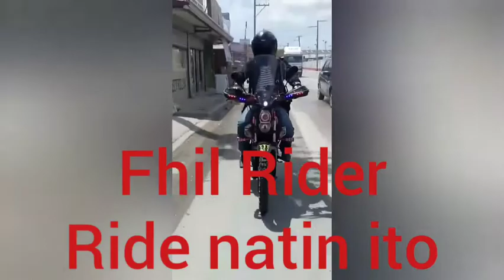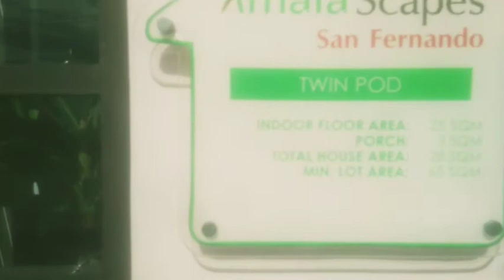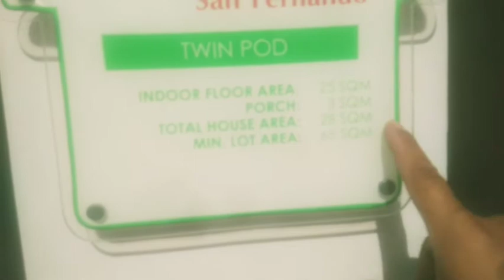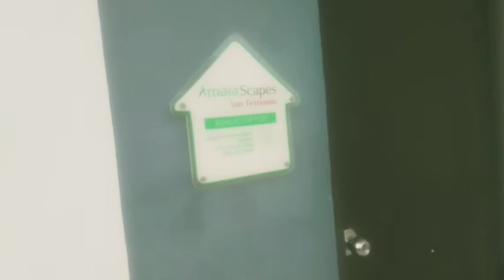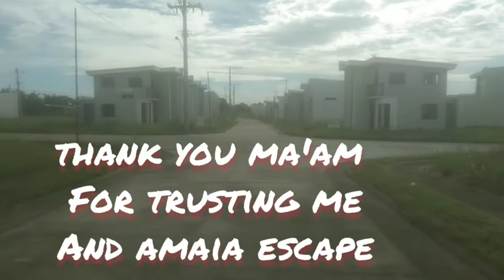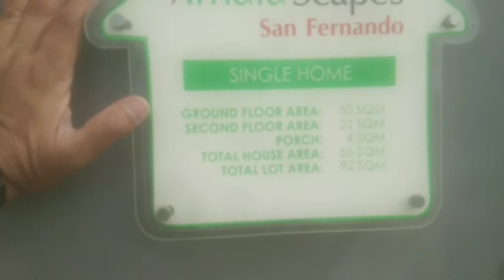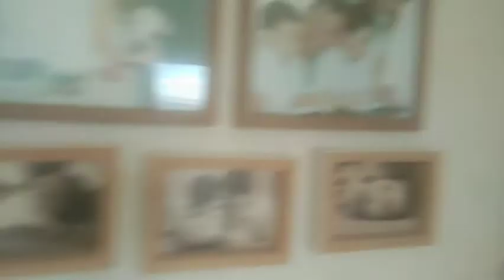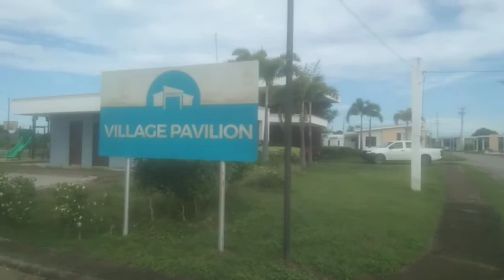short tripping in amaia escape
I love my work,enjoy my short tripping